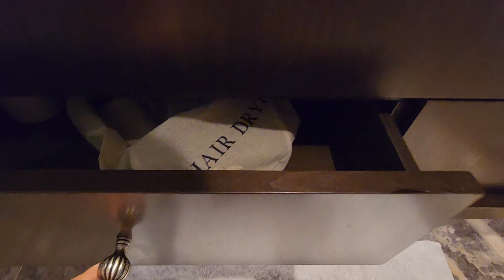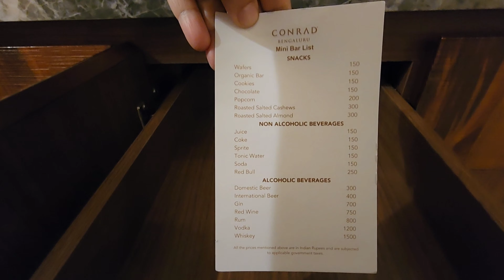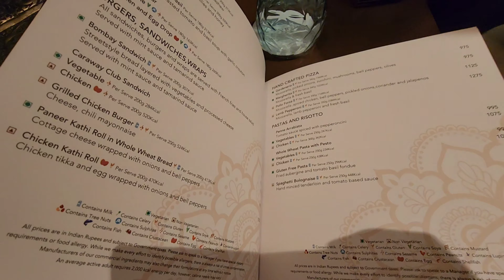Conrad Bengaluru Hotel